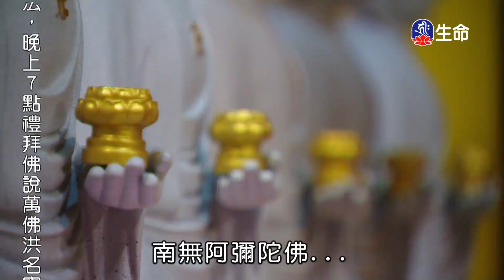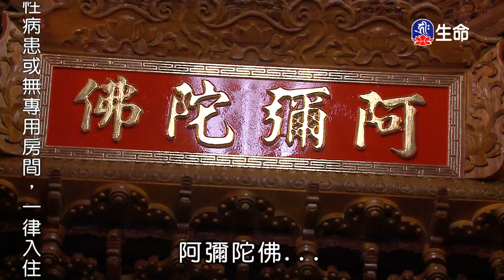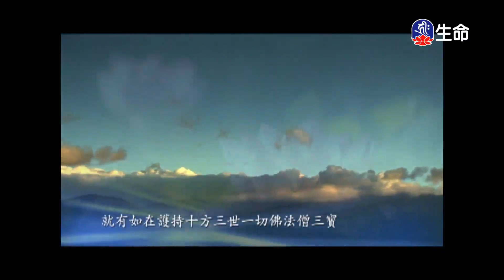相信阿彌陀佛-2_海濤法師救護眾生講座_(lifetv_20200721_12：30)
海濤法師救護眾生講座_相信阿彌陀佛。